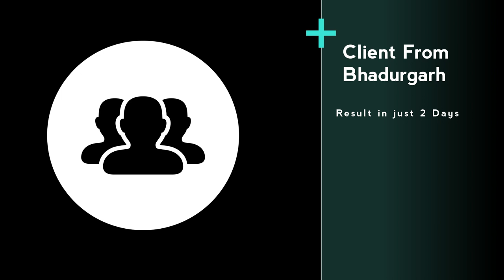Husband Vashikaran mantra 100% Results Guaranteed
Many Of My Clients Benefited  by  my Several Vashikaran Mantra , Our vashikaran Mantra will never fail some one tried our mantra and in just two days she found her husband's love again in her life ...Thats the power of vashikaran mantra